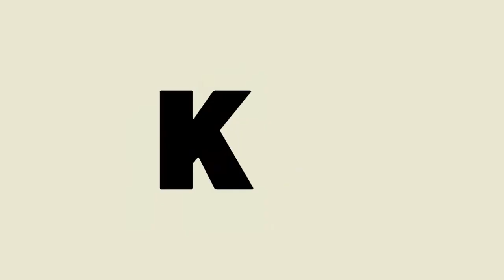Cambodia street food is AMAZING!! - What Makes Cambodia So AMAZING? HUGE Cambodia Street Food Series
Cambodia street food is AMAZING!! - What Makes Cambodia So AMAZING? HUGE Cambodia Street Food Series!!! #114